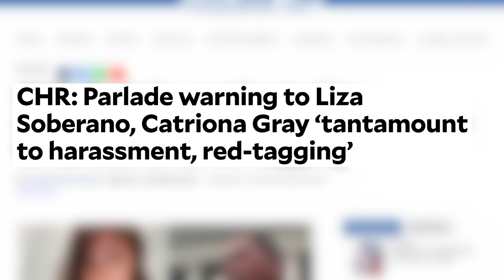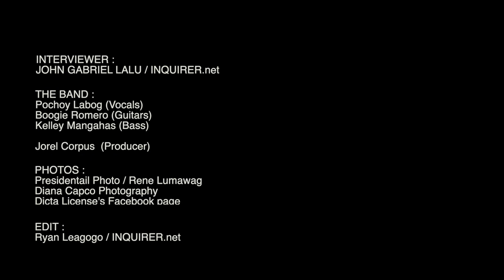Evolution of the revolution: Dicta License is back to remind everyone why we must ask questions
That Dicta License no longer makes heavy rap metal songs is a fact that fans of the genre would have to contend with. But even if the new album “Pagbigkas” presents a different sound, there are still plenty of reasons why people should listen to it. Actually, it seems appropriate for Filipinos to hear their music now as the country appears lost on how to solve the pandemic and other political problems.